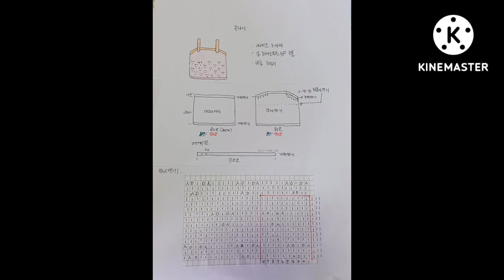끈나시 2교시 마무리 (옆솔기 연결 /끈뜨기/단추달기)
완성
옆솔기 연결
끈뜨기
단추달기